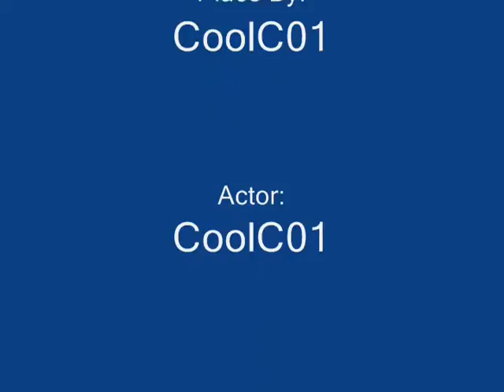Roblox The first basketball player in space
This is a video i made to show off my place. My Roblox name is CoolC01.